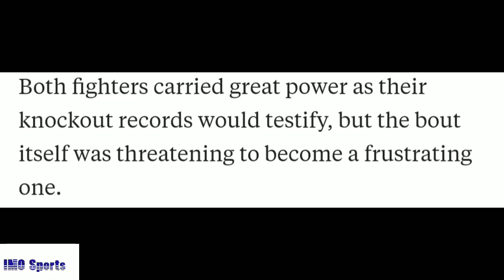Yunier Dorticos vs Andrew Tabiti Full Fight Highlights